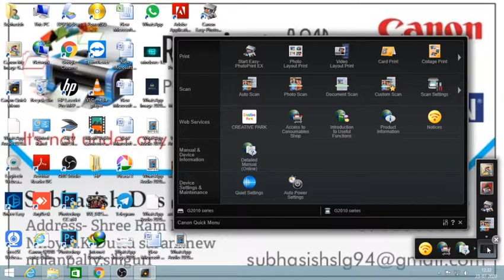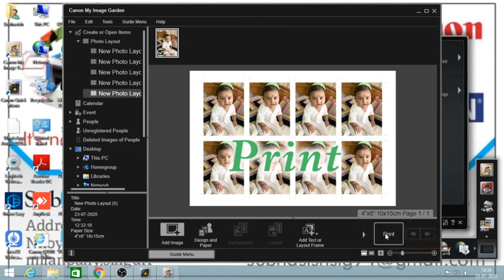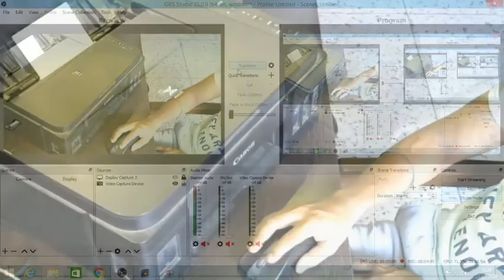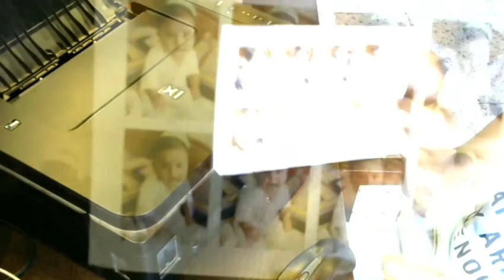how to make passport photo canon G 2000 printer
passport size photo make